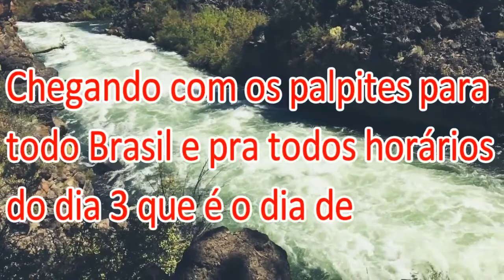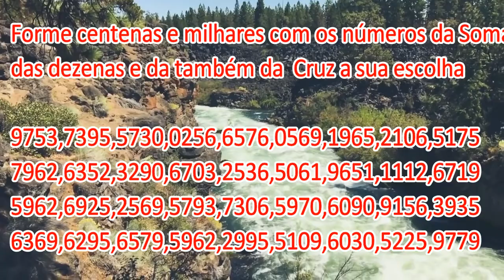LUCIANO MARKS JOGO DO BICHO PALPITES E DICAS PARA O DIA 03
Bom dia,boa tarde ou boa noite chegando com os palpites para todo Brasil e pra todos horários do dia 3 que é o dia de

01-Avestruz
03-Burro
06-Cabra
08-Camelo
12-Elefante
23-Urso

*03+3=06*
*06+3=09*         *0,1,2,5,6,9*
*09+3=12*
*12+3=15*

*Da soma tiramos os dígitos que faremos nossos grupos, dezenas, centenas e milhares*

*00,01,02,05,06,09,10,11,12*
*15,16,19,20,21,22,25,26,29*
*50,51,52,55,56,59,60,61,62*
*65,66,69,90,91,92,95,96,99*

*CRUZ DO DIA* X

6️     9️     7️     0️
    X           X
2️     5️     3️     6️

*Forme dezenas centenas e milhares com esses números da cruz.*

Forme centenas e milhares com os números da Soma
das dezenas e da também da  Cruz a sua escolha

9753,7395,5730,0256,6576,0569,1965,2106,5175
7962,6352,3290,6703,2536,5061,9651,1112,6719
5962,6925,2569,5793,7306,5970,6090,9156,3935
6369,6295,6579,5962,2995,5109,6030,5225,9779

*Lembrando que são apenas palpites e valem para todas loterias do Brasil e todos os horários.*

 *LUCIANO MARKS ADM*🤑